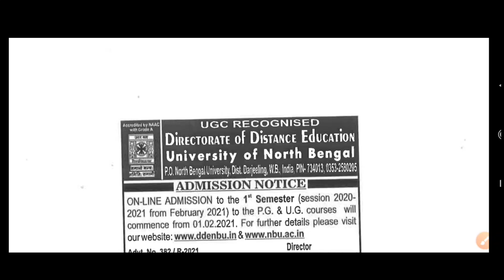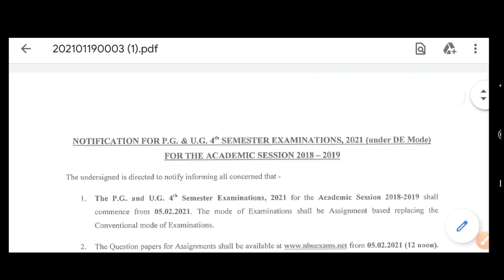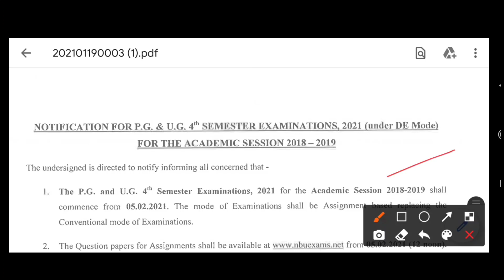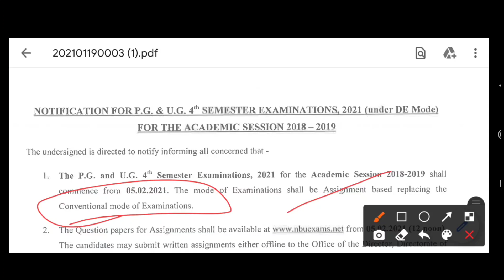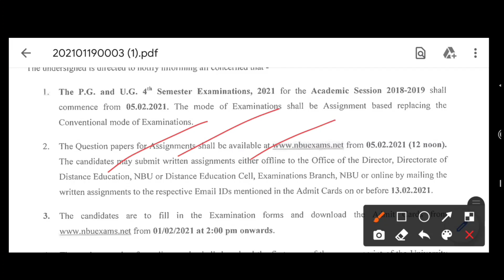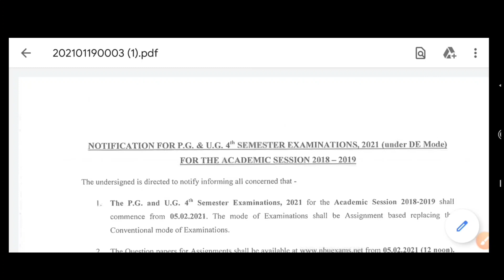ফেব্রুয়ারী থেকে শুরু হচ্ছে পুনরায় ডিস্ট্যান্সের ভর্তি | West Bengal University Exam 2021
Here is the latest update about North Bengal University Distance Admission restart from February also nbu distance exam will be held through online mode.

Covered Topics:

1. west bengal ug pg exam 2021 in online or offline?
2. west bengal distance admission 2020 new update.
3. north bengal university admission restart.
4. north bengal university ug pg exam in assignment mode or offline.
5. calcutta university exam offline or online.
6. wbsu exam offline or online.
7. burdwan university exam in march or not.
8. wb university exam 2021 online or offline.
9. north bengal university ug pg exam 2021 detail discussion about question anwar uploading.
10. north bengal university exam 2021 pen or paper mode.